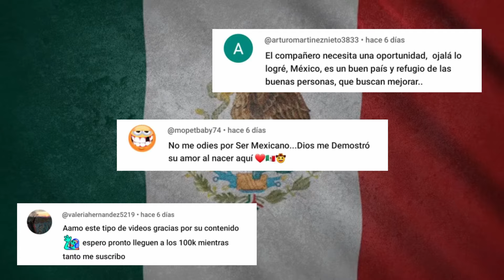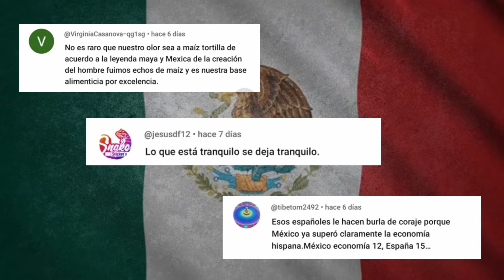HONDUREÑO PIDE PERDÓN A MÉXICO 😭 POR ESTAS GRAVES OFENSAS